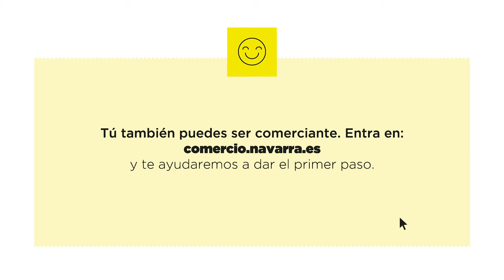Campaña 'Y tú, quieres ser comerciante? - Spot Amaia